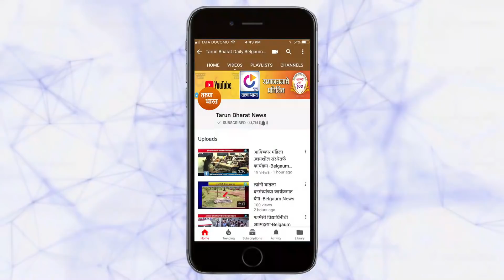बेळगावची सुकन्या स्वित्झर्लंडमध्ये कोरोना योद्धा |BELGAUM News | 11-04-2020